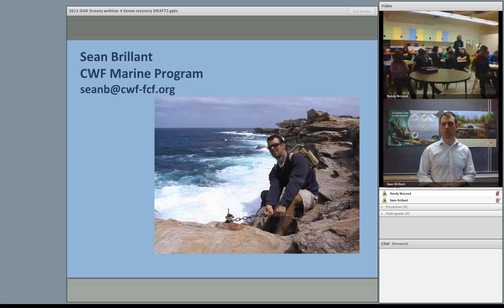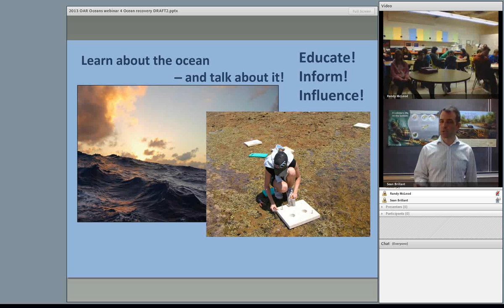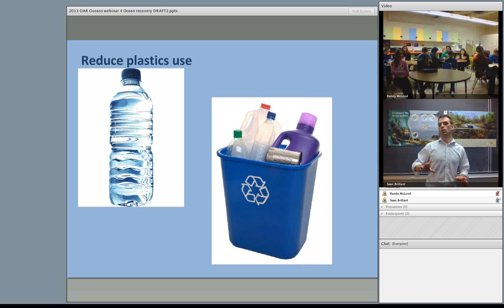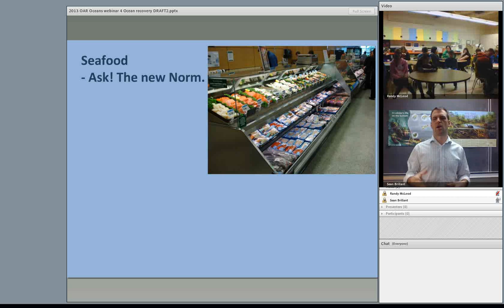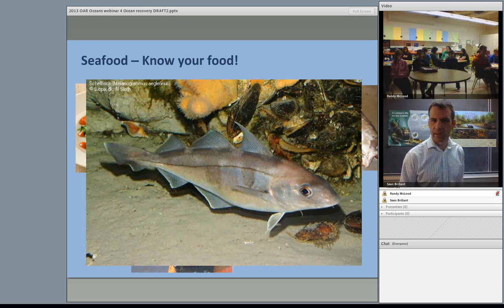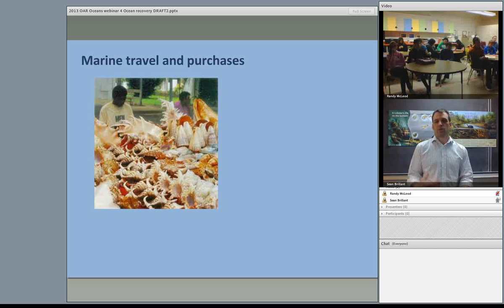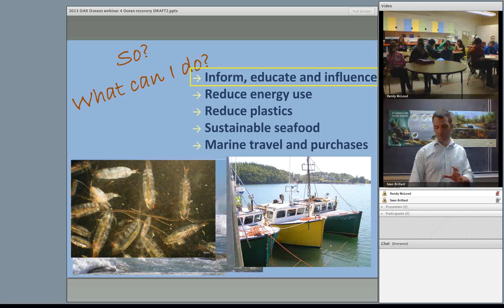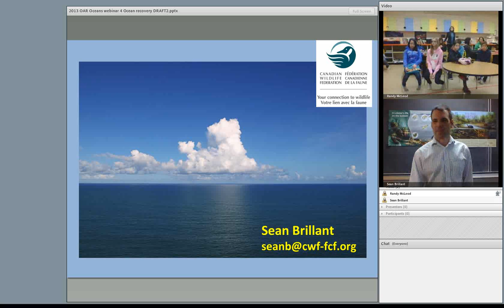CWF Education Webinar #4 - Marine Conservation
In this webinar, Dr. Sean Brilliant talks to students about how they can help conserve marine habitats and wildlife.

More information on our webinars and how your class can take part